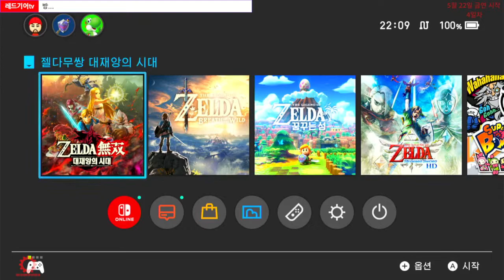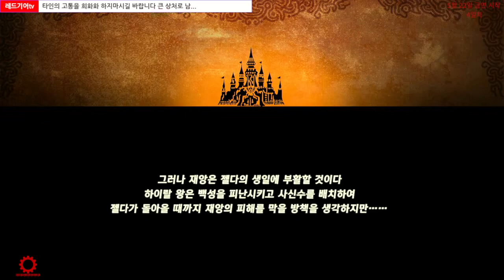젤다 무쌍 대재앙의 시대 11일차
아저씨가 우왕좌왕 플레이하는 젤다무쌍 대재앙의 시대 영상입니다
다른 재미있는 게임들도 플레이하는 영상들 올리도록 하겠습니다
트위치에서 방송중입니다 레드기어를 검색해주세요